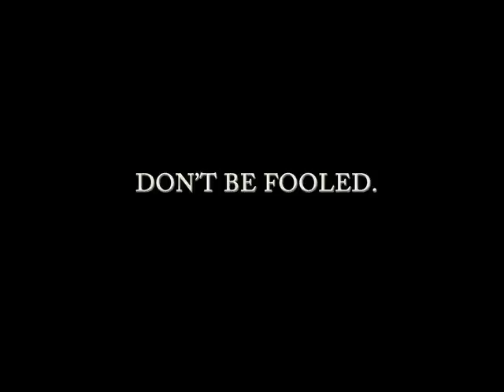April Fool's Day "Don't Be Fooled" - from Parmesan.com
Even a baby knows the only Parmesan cheese: Parmigiano Reggiano! to enter for a chance to win our sweepstakes!